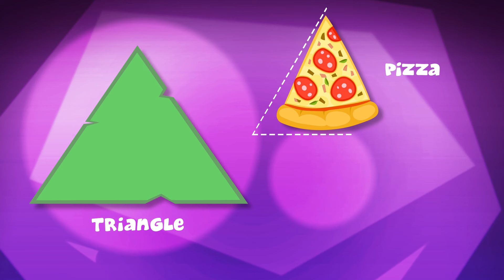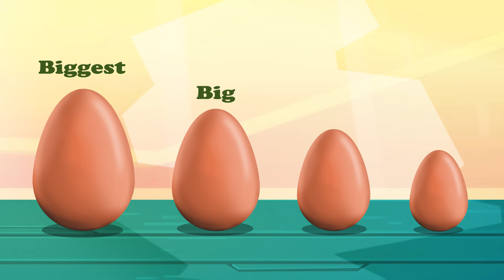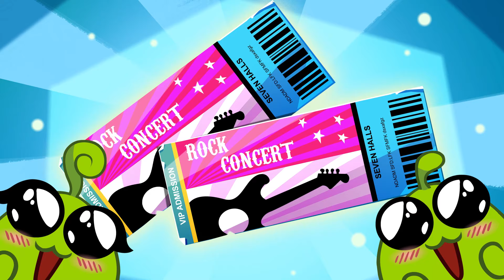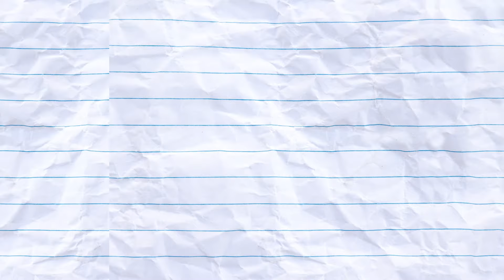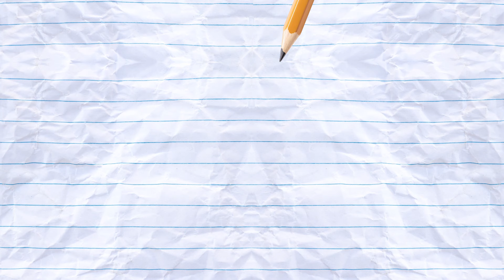Om Nom plays soccer with crabs | Cartoons | Moonbug Kids Deutsch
00:00 Om Nom plays soccer with crabs
02:12 Magic Halloween Cauldron
03:33 Om Nom runs experiments with shapes and colors
05:07 Om Nom cuts out and colors paper shapes
07:03 Om Nom plays with soccer balls
08:55 Om Nom explores the underwater world
11:02 Painting cars with Om Nom and Om Nelle
12:45 Om Nom memorizes vegetables and colors
14:34 Om Nom breaks eggs to see what's inside
15:54 Om Nom opens eggs with surprises
17:18 Learn Clothes
19:33 Om Nom gets painted in different colors
21:11 Om Nom eats colourful jelly
22:13 Drawing and coloring with Om Nom
24:01 Om Nom plays xylophone and learns colors
26:05 Om Nom is attacked with paint bombs
27:08 Om Nom counts colorful ice cream scoops
29:57 Om Nom runs the magic show